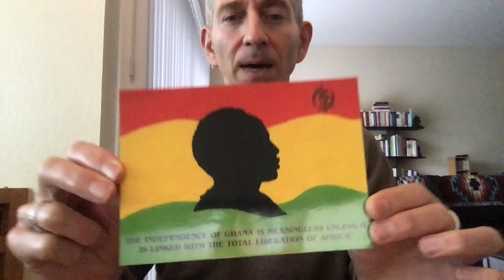African Studies: Independence Movements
a lecture based on material in Vincent B. Khapoya's "The African Experience"